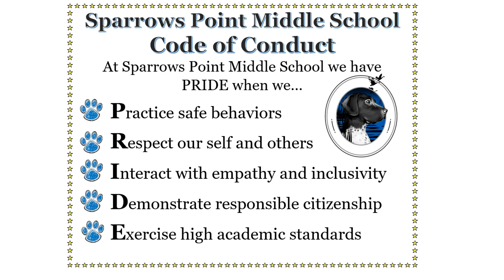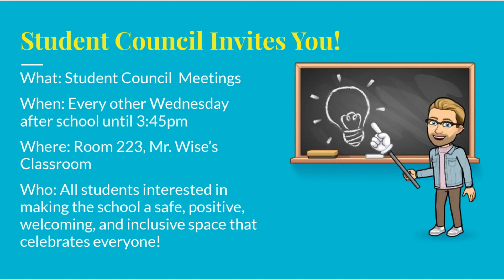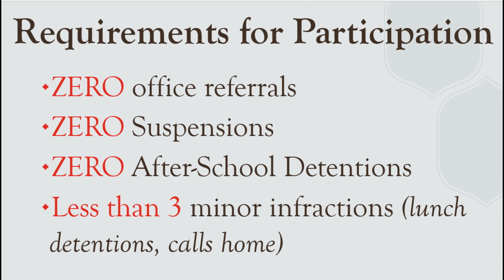January 6, 2023